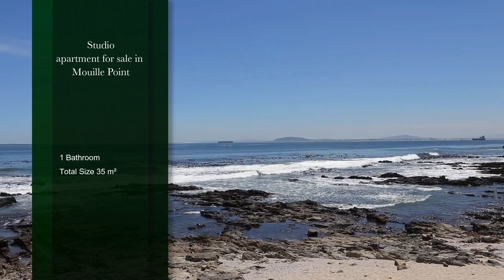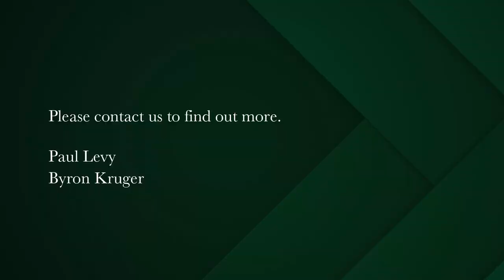Studio apartment for sale in Mouille Point | Pam Golding Properties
Elevated studio apartment
The Perfect Entry level apartment. Elevated studio apartment, renovated perfectly. Excellent location. Beautifully finished and the ideal stay-over property or permanent residence for the first time buyer.

Minimum lease period is 6 months or longer. No pets allowed. Sold Fully furnished and equipped. Lots of storage space and cupboards. Bathroom with basin, corner bath and shower over bath, and separate cloakroom, both with American shutters. Brand new fridge/freezer, and washer/dryer. Street parking. Possibility of renting a secure underground parking bay for R700pm..

Small, well controlled Art-Deco building in sound condition. Opposite the beach. No elevator in the building. Low levies and rates. Close to the gym, the coffee shops, the market, the restaurants, the golf course, the Food market and the Waterfront. Ideal pied-à-terre.